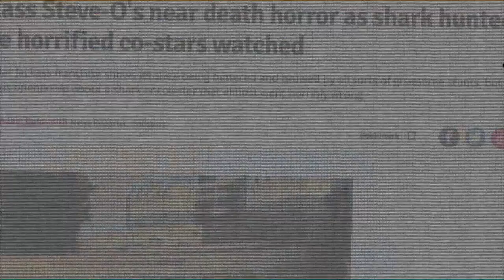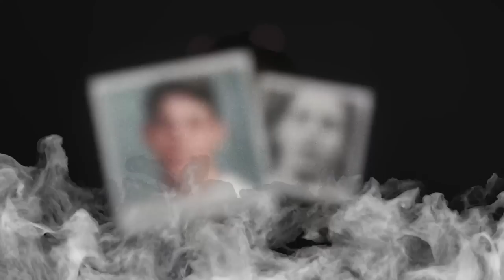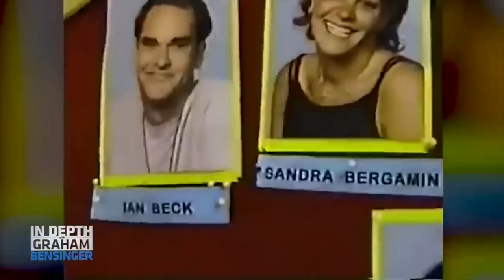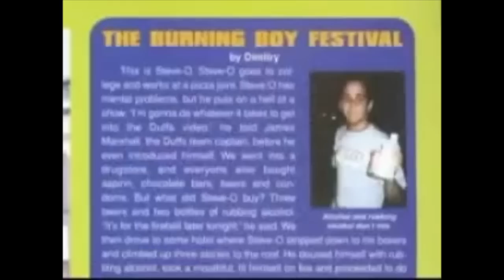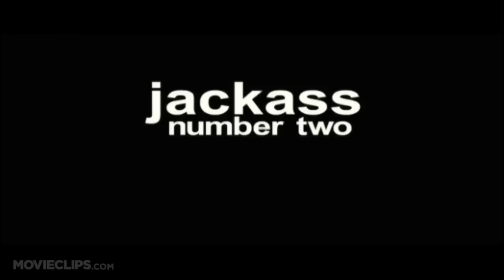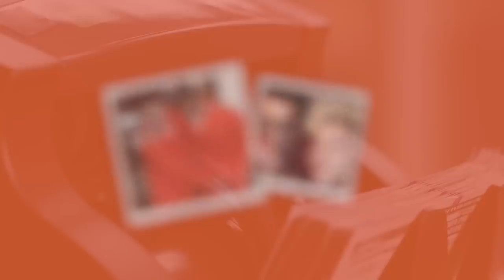Steve O's Dark Past Caught Up to Him | BJ Investigates (Part One)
You may know him as one of the recovery bros infecting the podcast circuit, or you may know him from JACKASS, an mtv franchised show from the early 2000s. While he may be attempting to silence the free bam movement right now, he wasn’t always in a such violatile relationship with the jackass fans.
Today I dive deep into Steve O's career and Uncover his dark childhood.